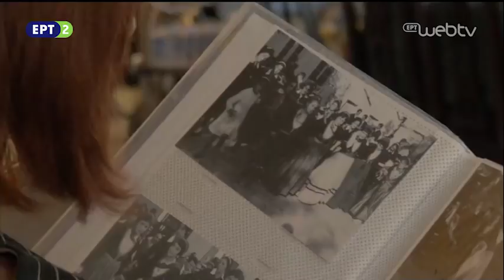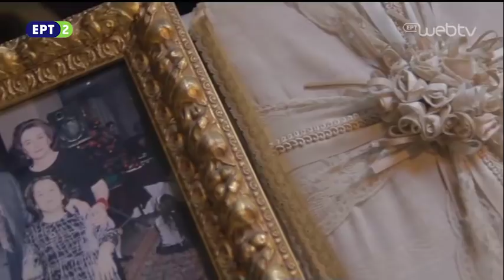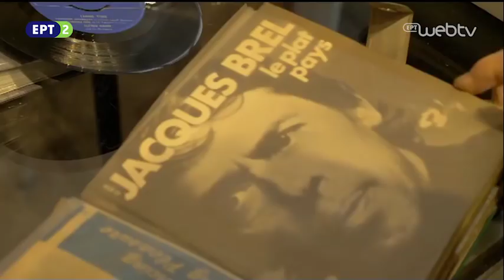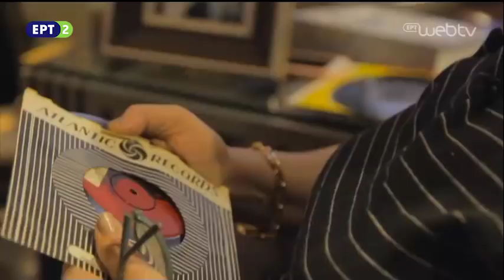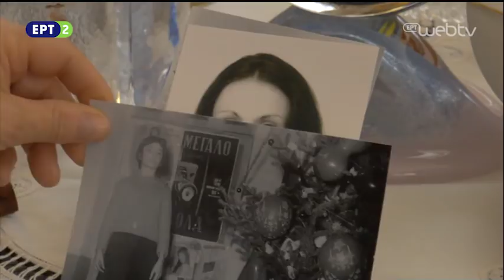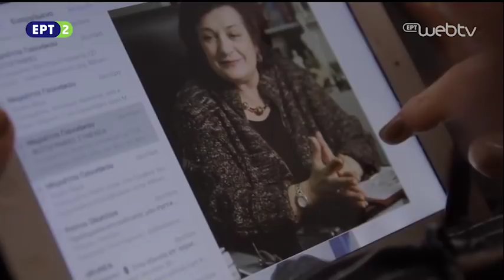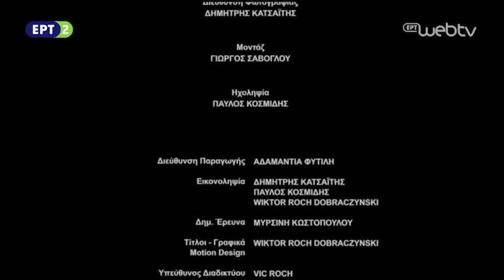Το Μαγικό των Ανθρώπων -«Μαριέττα Γιαννάκου. Η επιθυμία και ο έρωτας της ανεξαρτησίας» 05Ιον2018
«Γεννήθηκα στο Γεράκι Λακωνίας… Όταν ήμουν 10 χρόνων ο πατέρας μου πέθανε…. Εγώ είχα μεγάλη αδυναμία στον πατέρα μου».
Η πατρίδα μας είναι η παιδική μας ηλικία. Σημαντικά κλειδιά για την κατανόηση της ιστορίας και του εαυτού μας βρίσκονται στα βιώματα της εποχής εκείνης. Το παιδί ως ο πατέρας και η μητέρα του ενήλικα. Η Μαριέττα Γιαννάκου αφηγείται τη ζωή της. Η αναδρομή στην παιδική της ηλικία, ανοίγει ένα δρόμο για να παρακολουθήσουμε αλλιώς την πορεία ζωής μιας ανυποχώρητης στις αρχές της πολιτικού, μιας δοτικής μητέρας, μιας μαχητικής ψυχιάτρου. Παλαιές και νεότερες απώλειες έρχονται στο προσκήνιο. Ο πρώιμος θάνατος του πατέρα της. Η περιπέτεια της υγείας της, η αναπάντεχη αναπηρία της. Ο τρόπος που διαχειρίστηκε την απώλεια του ποδιού της δίνουν μαθήματα ήθους, θάρρους και γενναιότητας, τα οποία αντλούν τη σημασία τους μέσα από τη βιογραφία της, έτσι όπως μας την καταθέτει στο «Μαγικό των Ανθρώπων».

Σκηνοθεσία: Πέννυ Παναγιωτοπούλου
Ιδέα-επιστημονική επιμέλεια: Φωτεινή Τσαλίκογλου
Διεύθυνση φωτογραφίας: Δημήτρης Κατσαΐτης
Μοντάζ: Γιώργος Σαβόγλου
Εκτέλεση παραγωγής: Παναγιώτα Παναγιωτοπούλου – p.p.productions